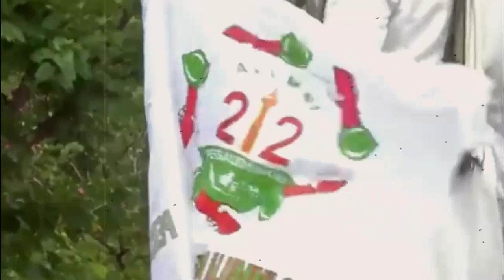DEMO DI LANCARKAN,ANCAM BOIKOT PRODUK SINGAPURA DI MUSNAHKAN !!!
BENANG MERAH
MENYAJIKAN !!